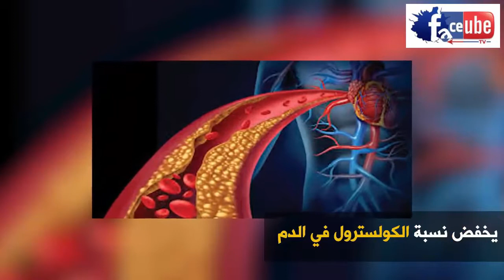فوائد للتين المجفف ستجعلك تأكله يوميا